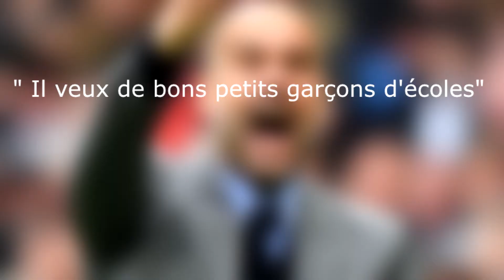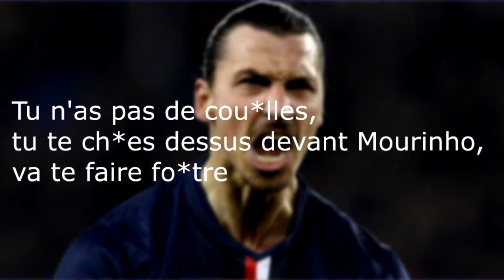4 ANECDOTES FOLLES SUR ZLATAN IBRAHIMOVIC !!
Qui peut s'asseoir à la table de Zlatan et dire, j'ai plus d'anecdotes que toi, qui les amis.
Aujourd'hui, découvrez 4 anecdotes inouïes sur Zlatan Ibrahimovic.